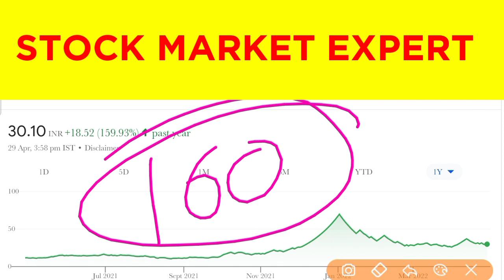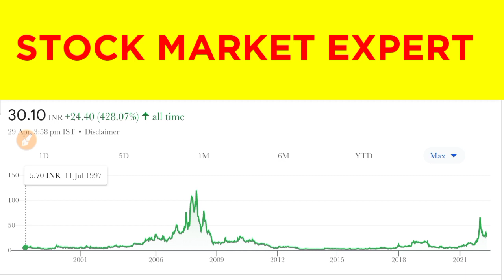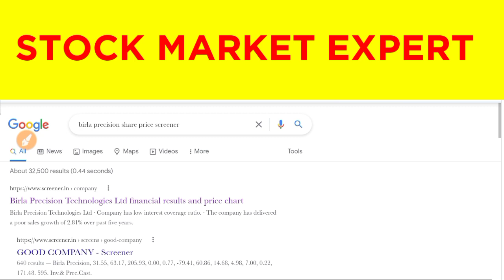birla precision share latest news| New multibegger stocks| best low risk stocks| stock market expert